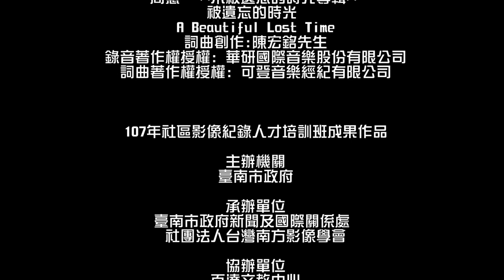20180814 遺忘事件簿24P